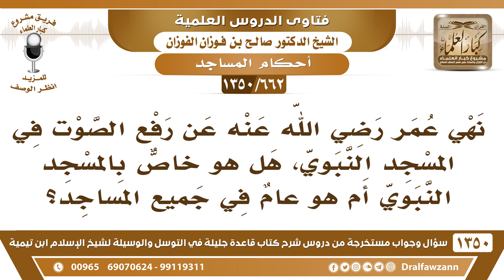[662 /1350] نهي عمر عن رفع الصوت في المسجد، هل هو خاص بالمسجد النبوي؟ الشيخ صالح الفوزان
-[662 /1350] السؤال: نهي عمر رضي الله عنه عن رفع الصوت في المسجد النبوي، هل هو خاص بالمسجد النبوي أم هو عام في جميع المساجد؟
 الجواب: في جميع المساجد لأنه من إساءة الأدب، لكن في المسجد النبوي بالذات، في المسجد النبوي بالذات؛ لأن الله جل وعلا أمرَ بغض الصوت وأثنى على الذين يغضون أصواتهم عند رسول الله، وحُرمتهُ صلى الله عليه وسلم ميتاً كحرمتهِ حيًّا، بل يجب أن تتأدب مع أحاديث الرسول، حتى ولو لم تكن في مسجد الرسول، إذا سمعت الأحاديث فإنك تتأدب كأن الرسول حاضرٌ يتكلمُ معك، تتأدب وتُصغي لها.
للاشتراك في قناة الشيخ صالح الفوزان
أسئلة وأجوبة من شرح قاعدة جليلة ( 1350 ) مقطع

للاستفسار والإقتراحات والدعم
رئيس الفريق
لمشروع كبار العلماء